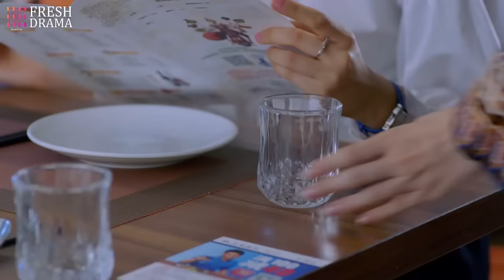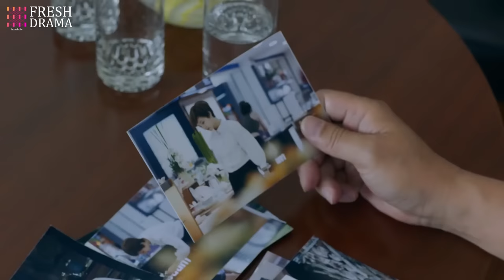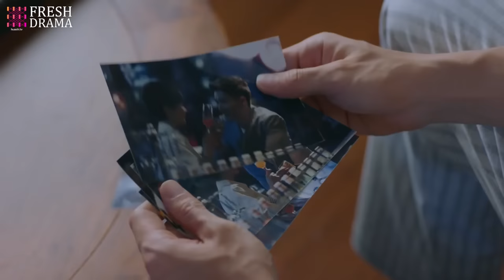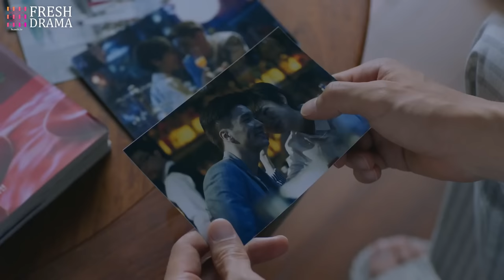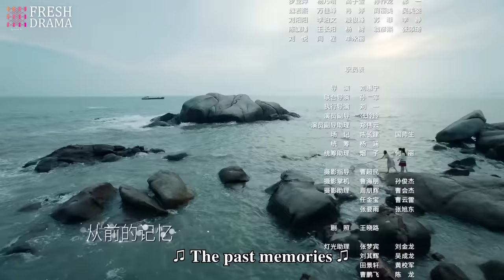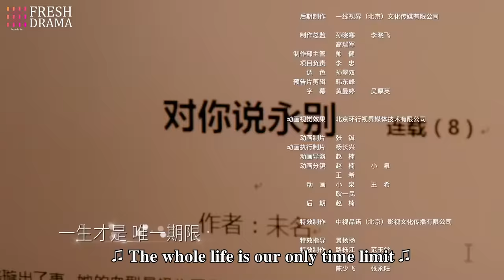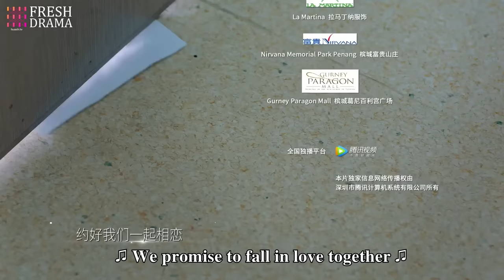【Multi-sub】Love is Leaving EP19 | Nathan Scott Lee, Chen Yan Qian | Fresh Drama